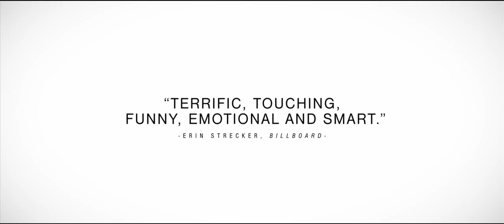Southside With You Trailer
Chronicles the summer 1989 afternoon when the future President of the United States of America, Barack Obama, wooed his future First Lady on an epic first date across Chicago's South Side.

Director: Richard Tanne
Writer: Richard Tanne
Stars: Tika Sumpter, Vanessa Bell Calloway, Parker Sawyers